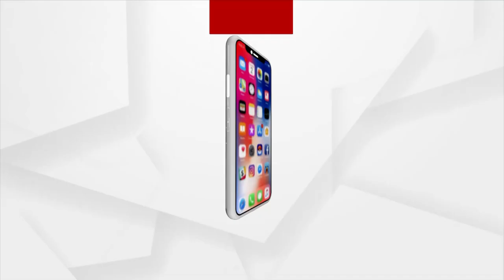ପ୍ରମୋଦଙ୍କ ପାଇଁ ତାଙ୍କ ପିତା ବି ଧନ୍ୟ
ଖୁସିକୁ ନିଜ ଭାଷାରେ ପ୍ରକାଶ କରିପାରୁନାହାଁନ୍ତି ତାଙ୍କ ପିତା ।